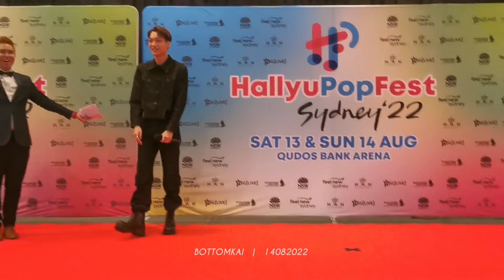220814 Hallyupopfest Sydney - Red Carpet (Kai 1/2)